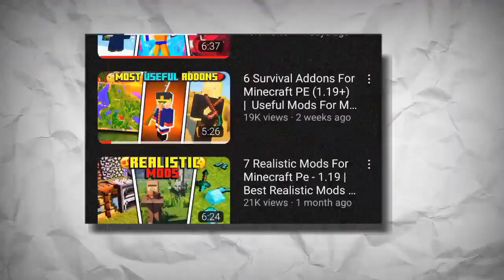I'm Leaving YouTube.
► Hello everyone. So I'm leaving YouTube and this is my last video.